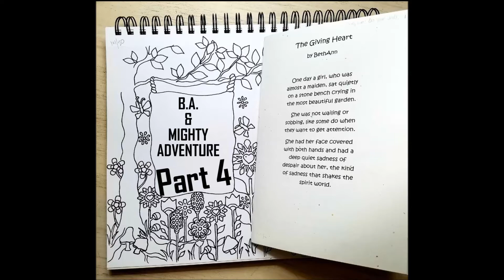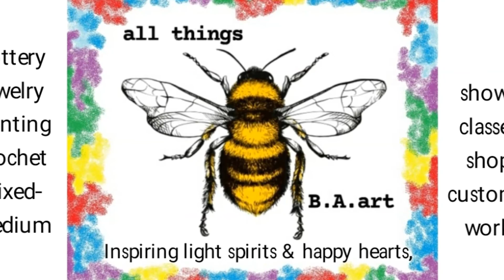Journey part 4 , It's all about the FOCUS.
Everyday I do something to help get us to the putting the house up for sale but I also have to remember to take time out to feed my inner creative. The days have been busy to say the least!!

~Be inspired
~Get Creative,
~Have fun,
~Be Well

Wanna make my day and send me over the moon? Joy Joy Joy.
Peace, Love and Rocks,
B.A.

Big THANKS to Joe Davies for the use of his original music!